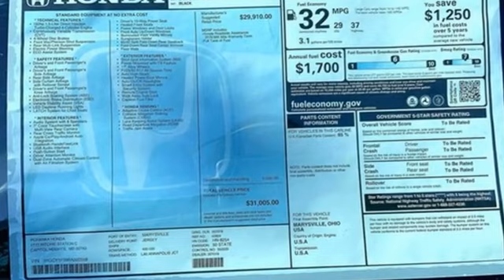New 2024 Honda Accord Sedan Washington DC Honda Dealer, MD HRA002559 - SOLD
Year: 2024
Make: Honda
Model: Accord Sedan
Trim: EX
Engine: 4 1.5 L
Transmission: Variable
Color: Canyon River Blue Metallic
Interior: Black
Stock #: HRA002559
VIN: 1HGCY1F39RA002559
Canyon Red 2024 Honda Accord EX FWD CVT 1.5T I4 DOHC 16V Turbocharged VTECWe make every effort to provide accurate information but please verify options and price with management before purchasing. All vehicles are subject to prior sale. All prices are special internet prices only. All financing is subject to approved credit. Prices exclude dealer installed options, tax, tags, registration fees and processing fee of $499. Not required by law. Published price subject to change without notice to correct errors and omissions or in the event of inventory fluctuations. Vehicle offers/prices & internet price quotes valid for 48 hours from initial posting date, subject to change by dealer/manufacturer without notice. Vehicles may be in transit to dealer. Vehicle photos may not match exact vehicle. Please call to confirm availability status. NHTSA Government 5-Star Safety Ratings are part of the U.S. Department of Transportationa€TMs New Car Assessment Program Model tested with standard side airbags (SAB). **Based on model year EPA mileage ratings. Use for comparison purposes only. Your mileage will vary depending on driving conditions, how you drive and maintain your vehicle, battery pack age/condition, and other factors.

Address:
1772 Ritchie Station Court Capitol Heights